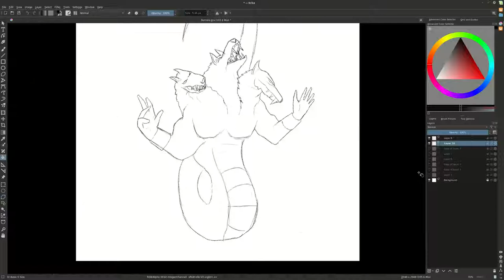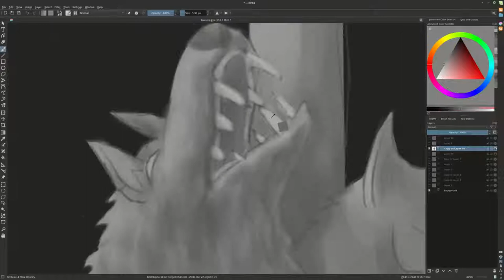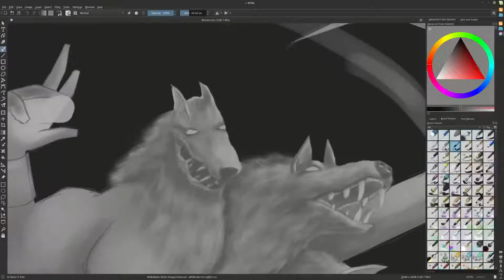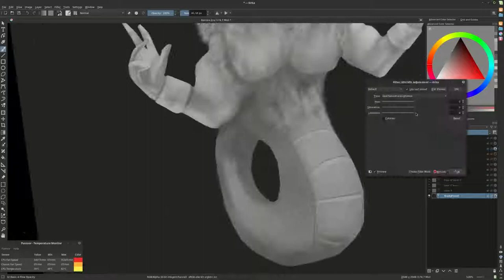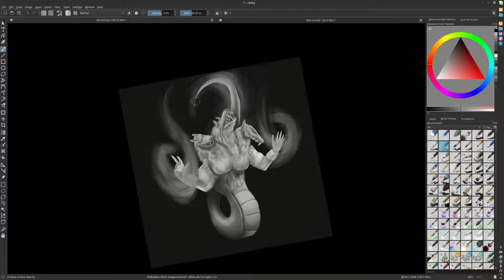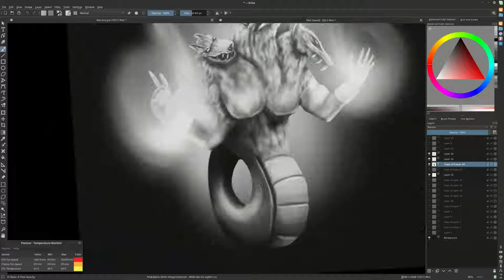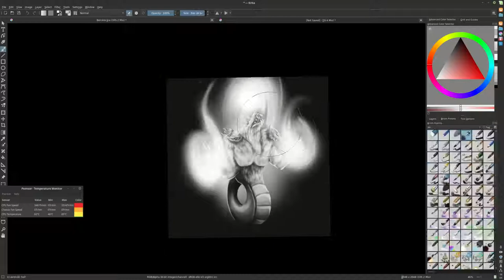[Tutorial 2D/Krita] The Bercere - Concept Art (grayscale)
Here is a tutorial allowing you to create the Bercere, a dark fantasy creature , this tutorial proposes to realize the Concept Art in grayscale

The software used is Krita, because it is free and open source and therefore available to everyone without constraints. However, the techniques used are very simple, it is quite possible to achieve this tutorial in your favorite software. It must be equipped with a simple and hard brush, as well as two filters to rework the contrast and colours.

A graphic tablet is essential for the realization of this tutorial, a simple and cheap model is quite sufficient.

Many thanks to Mikel for the superb musical cover you can hears in this tutorial, discover his work on his channel: